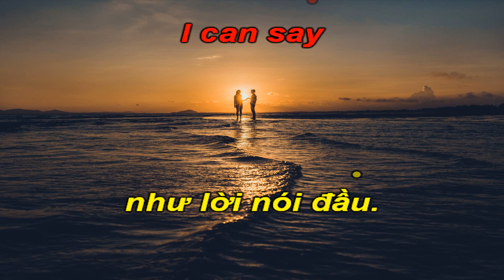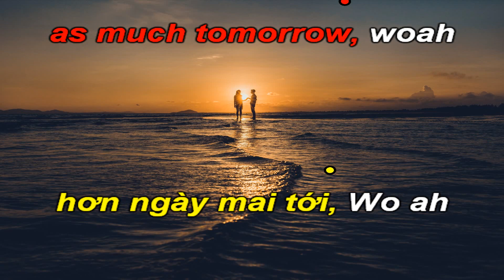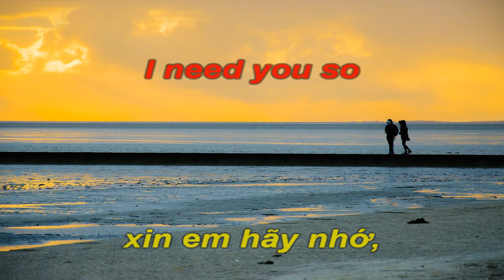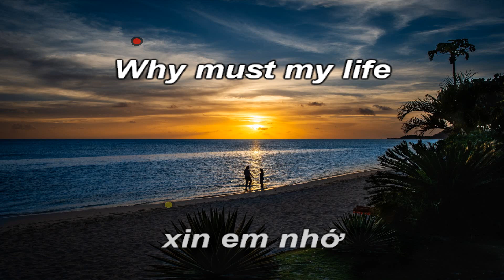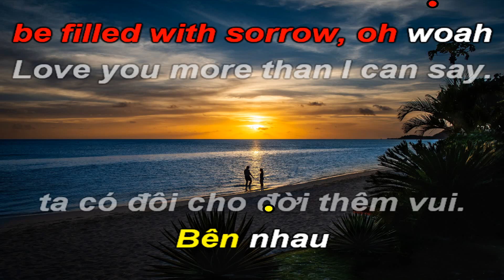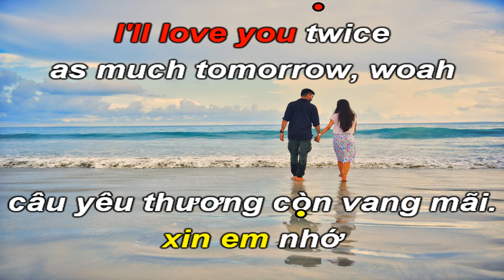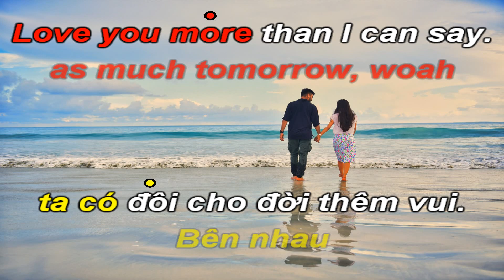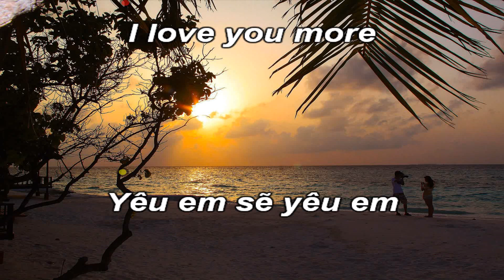More Than I Can Say-Yêu Em Hơn Lời Nói -Karaoke tone nam thấp-D-Pop-T96-Quốc Hiệp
" More Than I Can Say " là một bài hát được viết bởi Sonny Curtis và Jerry Allison , cả hai đều là thành viên cũ của ban nhạc Crickets của Buddy Holly . Họ đã thu âm nó vào năm 1959 ngay sau khi Holly qua đời và phát hành nó vào năm 1960. Phiên bản gốc của họ đạt vị trí thứ 42 trên Bảng xếp hạng nhà bán lẻ đĩa hát của Anh vào năm 1960. Nó đã được các ca sĩ Bobby Vee và Leo Sayer trình diễn.